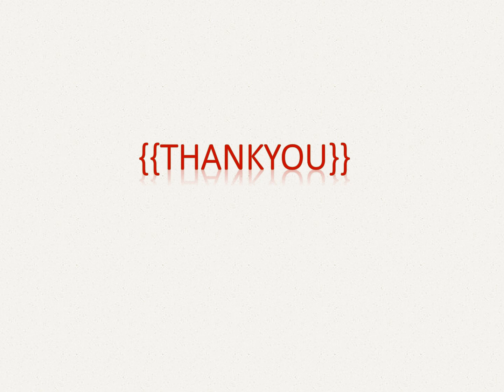The best Plumber in Westminster.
Plumbing4London is the best place if you are searching for Plumber in Westminster. They are based in Brixton Hill, providing quick and efficient professional plumbing and maintenance services for over 20 years in South West London. Since opening our doors, they’ve been committed to providing service of the highest quality, paying particular attention to working efficiently while keeping the lines of communication with their clients clear and concise. For more information or general inquiries, feel free to get in touch today.